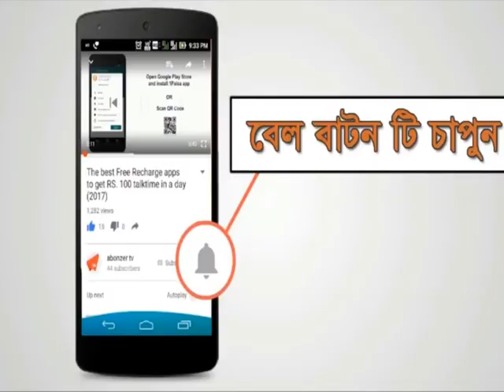ঘাড় ব্যথার আসল কারন ও সহজ সমাধান। NECK PAIN REAL CAUSE & EASY TREATMENT